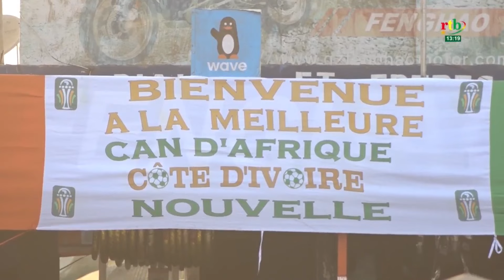La ville de Bouaké vit au rythme de la CAN.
La ville de Bouaké vit au rythme de la CAN. Vêtus de tenues aux couleurs de la Côte d’Ivoire, les inconditionnels du football ont manifesté leur joie suite à la victoire de la Côte d’Ivoire contre la Guinée équatoriale.